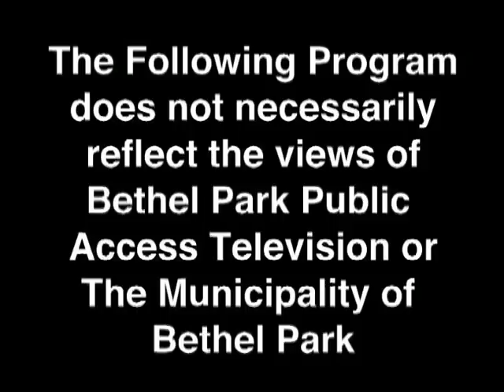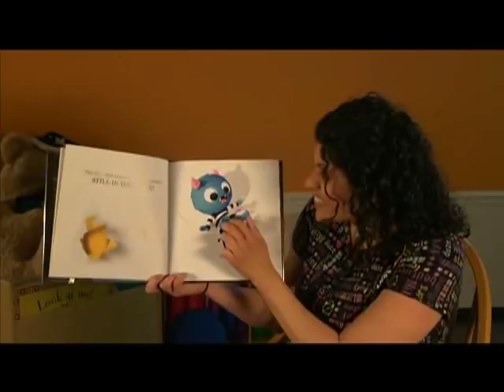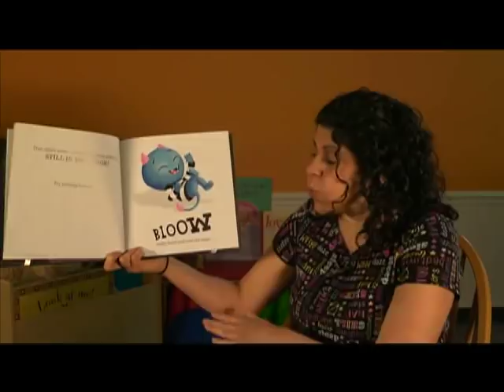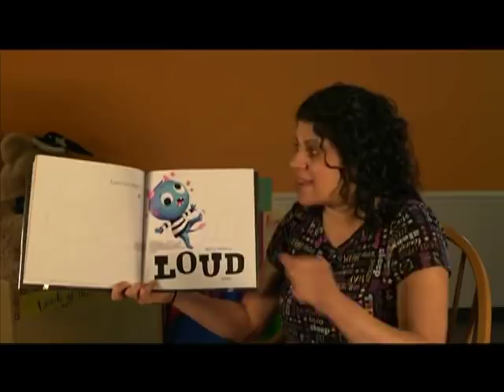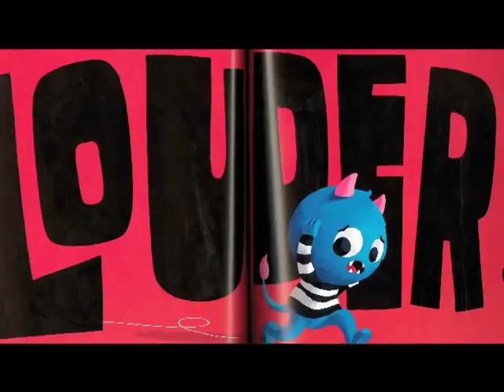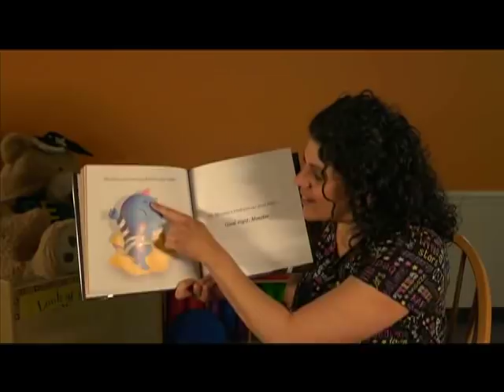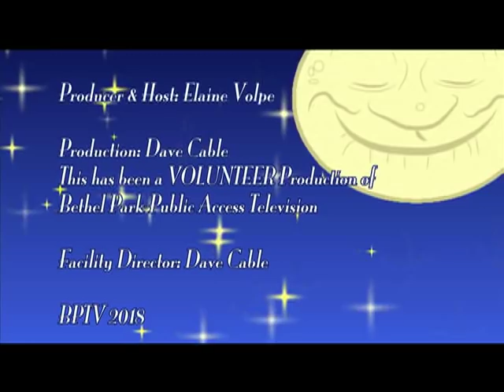5 Minute Bed Time Story with Ms Elaine There's a Monster In Your Book